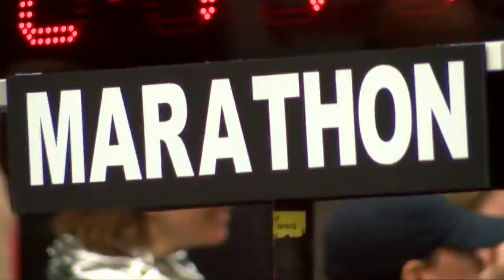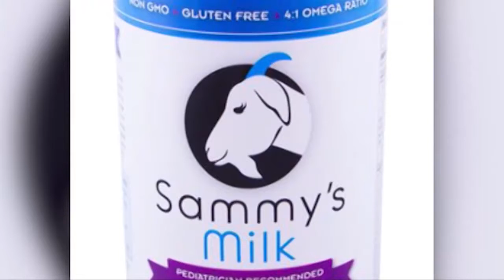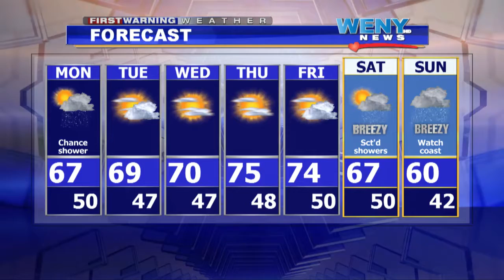Webcast 10 3